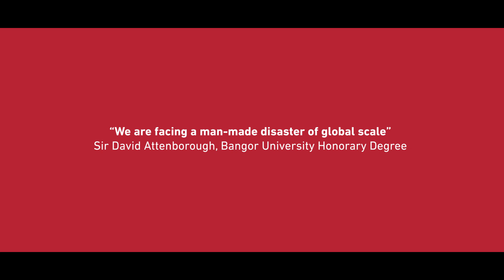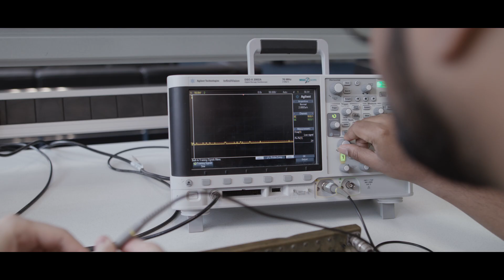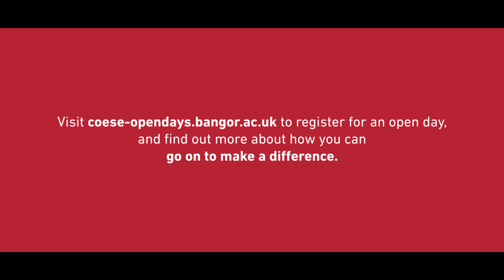Go on to make a difference - College of Environmental Sciences and Engineering at Bangor University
Go on to make a difference with the College of Environmental Sciences and Engineering at Bangor University

Want to make a difference to the world around you? Learn more about Bangor University in North Wales and how studying ‘between the mountains and the sea’ could help turn your passion for the environment into action to change the future.

Climate change, pollution and deforestation are just some of the challenges facing the next generation of scientists. The fact you’re reading this means you understand the scale of the problem. More importantly, it means you want to do something to change it.Book your place on one of our Open Days

Our Open Days are a great way to see for yourself what it’s like to live and study here, close to some of the UK’s most important natural environments for scientific research.

Whether your passion is zoology, the ocean, climate science, marine biology, data monitoring, software engineering or one of the many other subjects crucial to environmental research, you’ll almost certainly find a course that fits.

One that will be taught by world leading experts in their field in modern, well-equipped labs. And enhanced by field studies around the coast of North Wales and Snowdonia National Park, or further afield in places such as Africa and Antartica.

As a Bangor University student, you could find yourself recording animal behaviour as part of your Zoology and marine biology studies, spending time aboard our ocean-going research vessel or applying state of the art computer technology help monitor and manage soil fertility and nitrate levels.

And at the end of it, you can look forward to receiving a highly respected qualification that equips you for a rewarding and vital career in the natural sciences.